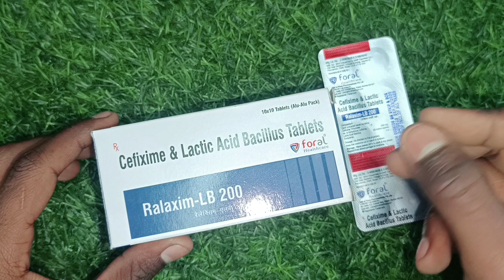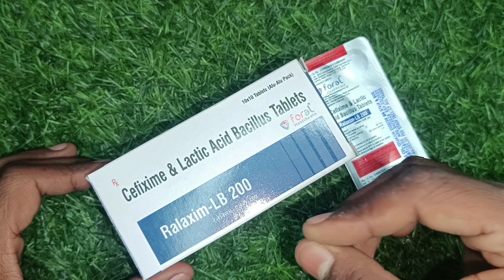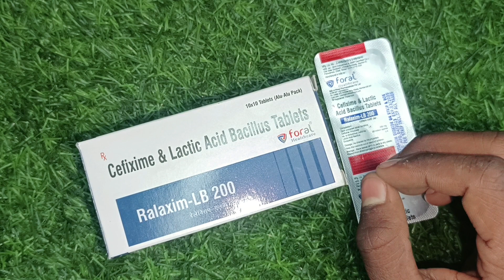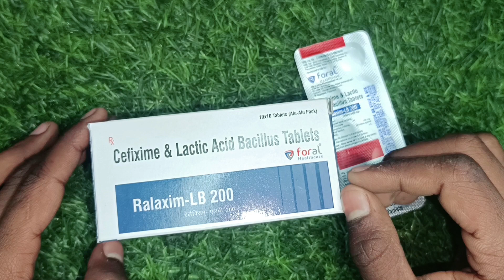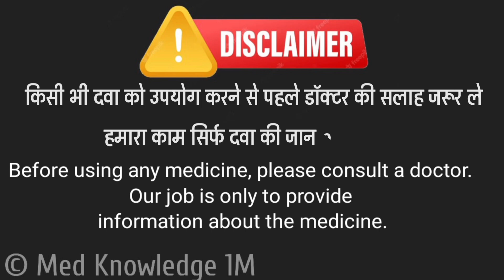ralaxim LB 200 tablet full details | Cefixime LB 200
1. Ralaxim LB 200 tablet use
2. Ralaxim LB 200 tablet Dose
3. Ralaxim LB 200 tablet benefits
4. Ralaxim LB 200 tablet working
5. Ralaxim LB 200 tablet warning
6. Ralaxim LB 200 tablet side effects

100 members hon ga to Kam suru hoga

Audience Searches In This Keywords ⬇️

cefixime 200
cefixime 200 mg tablet uses
cefixime 200 mg
cefixime 200 dt uses in hindi
cefixime 200 tablet
cefixime 200 mg lactic acid bacillus
tablets
cefixime 200 mg tablet
cefixime 200 tablet uses in hindi
cefixime 200 Ib uses in hindi
cefixime 200mg and ofloxacin 200 mg
cefixime tablets ip 200 mg used for
cefixime dispersible tablets 200mg
cefixime & ofloxacin tablets
cefixime and ofloxacin tablets uses
cefixime syrup
cefixime ofloxacin tablet uses in hindi
cefixime
cefixime tablets ip 200 mg
cefix 200
cefixime tablet